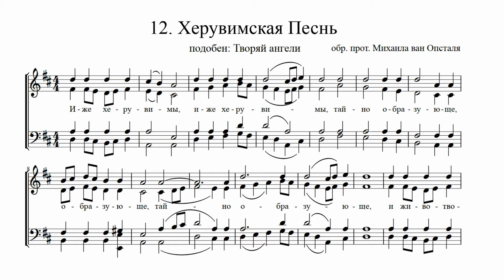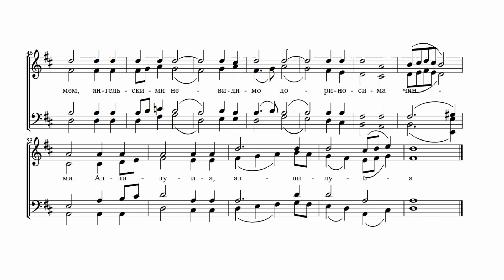прот. Михаил ван Опсталь - Херувимская песнь